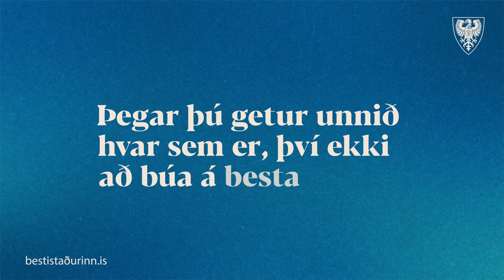Risamislæg gatnamót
Athuganir útsendara okkar á höfuðborgasvæðinu benda til þess að umferðarmannvirkin þar séu stærri en víðast hvar annars staðar.